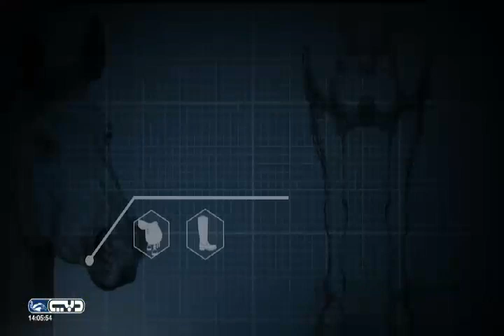ترويج كأس دبي العالمي 2016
قناة دبي ريسنج صاحبة الأحقية في الوصول إلى أهم المضامير والأحداث العالمية فيما يخص عالم سباقات الخيول والهجن والصقور، كما تعتبر الناقل الرسمي والمتخصص لسباقات الخيل في دبي وبريطانيا وايرلندا والسباقات العالمية المهمة في اليابان واستراليا وسنغافورة وهونج كونج وألمانيا وفرنسا ولأول مرة في الولايات المتحدة الأميركية إذ وصلت 'دبي ريسينج' كأول قناة رياضية في الشرق الأوسط إلى السباقات ومضامير الخيل هناك
ــــــــــــــــــــــــــــــــــــــــ
تابعنا على شبكات التواصل الإجتماعي: